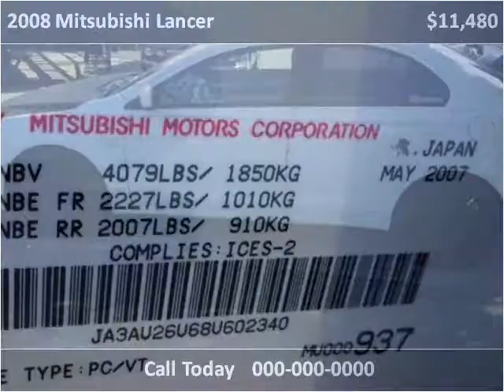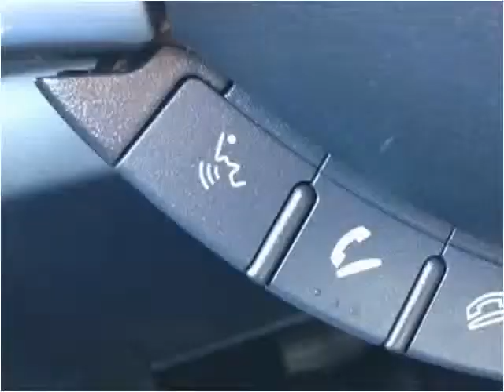2008 Mitsubishi Lancer Used Cars Vancouver BC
This 2008 Mitsubishi Lancer is available from Buy Car 123.